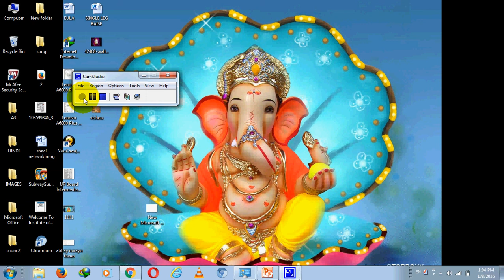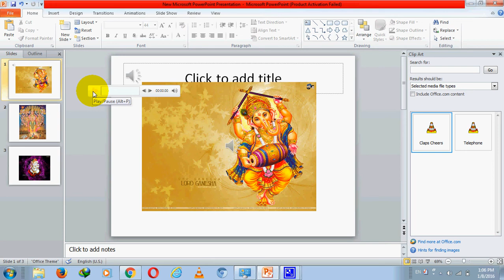how to add background sound in our ppt in hindi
how to add background sound in ppt
add audio to powerpoint
add music to powerpoint slideshow
add music to slideshow powerpoint
audio on powerpoint
audio powerpoint
background for slideshow in powerpoint
background music for ppt
background music for presentations free
background presentation music free
can you add music to a powerpoint slideshow
free music for powerpoint slideshow
free music for powerpoint slideshows
free music for presentations
how do i add music to a powerpoint slideshow
how do i add music to a slideshow on powerpoint
how do you add music to a powerpoint slideshow
how do you add music to a slideshow on powerpoint
how do you put music on a powerpoint slideshow
how to add audio to powerpoint
how to add music to a powerpoint slideshow
how to add music to a slideshow in powerpoint
how to add music to powerpoint slideshow
how to add music to slideshow in powerpoint
how to add music to slideshow in powerpoint 2007
how to do a slideshow with music powerpoint
how to put audio on powerpoint
how to put music in slideshow powerpoint
how to put music on a powerpoint slideshow
how to put music on a slideshow in powerpoint
how to put music on slideshow in powerpoint
music for powerpoint
music for powerpoint presentation free
music in powerpoint slideshow
music presentation
powerpoint 2013 audio
powerpoint audio
powerpoint audio clips
powerpoint audio files
powerpoint background music
powerpoint music
powerpoint music slideshow
powerpoint presentation with audio
powerpoint slideshow music
powerpoint slideshow with music
powerpoint with music
ppt background music
slideshow with music powerpoint
sounds for powerpoint presentation
how to put audio in ppt